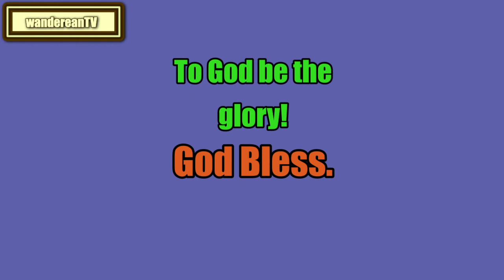Book of Judges Chapter 9 || John Gill’s Exposition of the Entire Bible